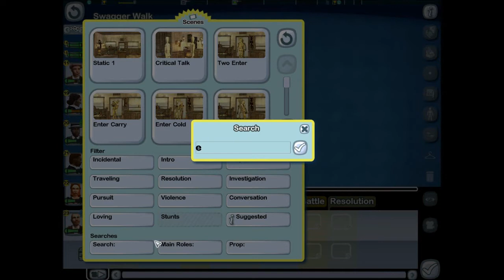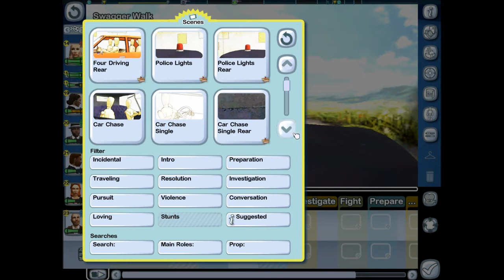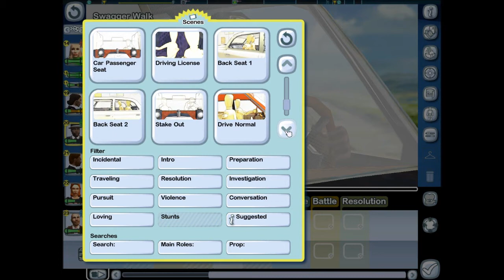Lets Play The Movies Game - Part 24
Skype - BeastieBoyDrumma